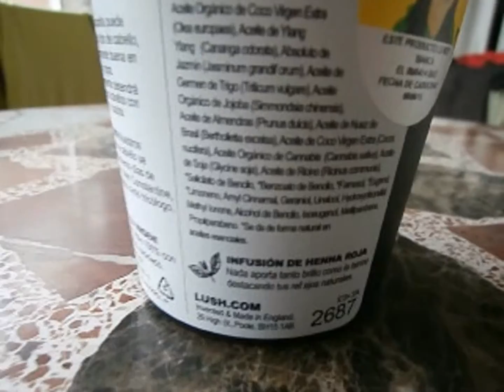Mini review Jasmine and hena fluff eaze lush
I did not work for any brand or pay me to make any video or give any opinion. All views of my videos are based on my personal experience with them